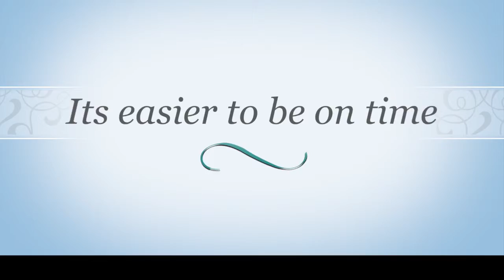Avoiding Lateness PSA